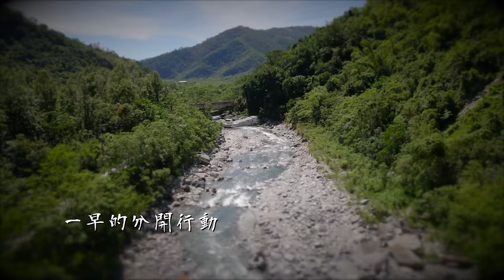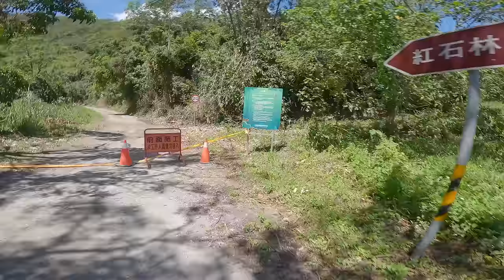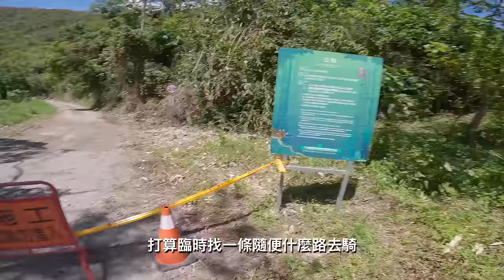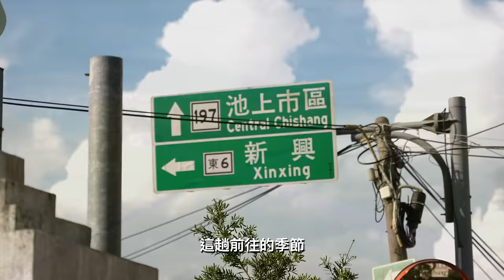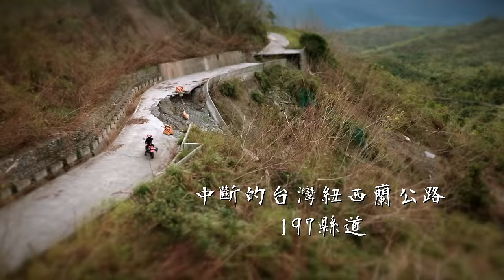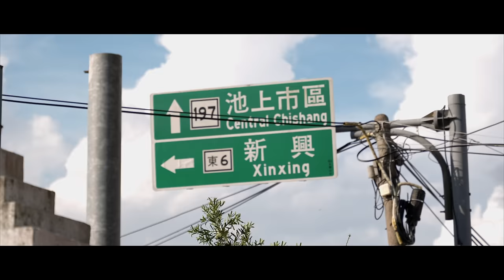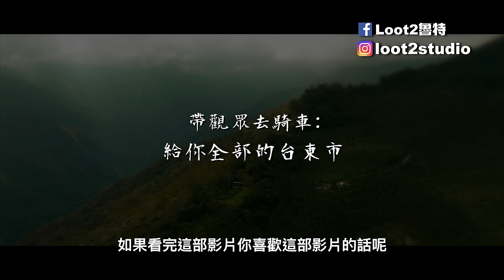俯瞰整個花東縱谷平原！竟然騎到路斷掉...｜把全部的台東市給你(下)｜帶著觀眾去騎車｜Loot2魯特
前一天去完利嘉林道和知本海灘後
今天我們繼續我們未完的旅程
一路往北到關山
前往展望極佳的紅石林道
接著再從197回程
不過...竟然騎到路斷了QQ

特別感謝：
普悠瑪易捷租車
滷舌滷味：

拍攝器材：
GoPro11、Gopro11 Mini
FUJIFILM-XT5
Sony A7S3